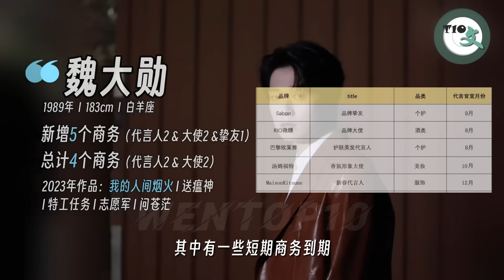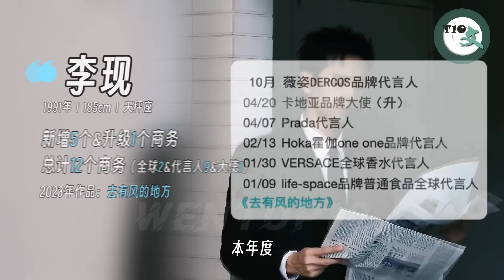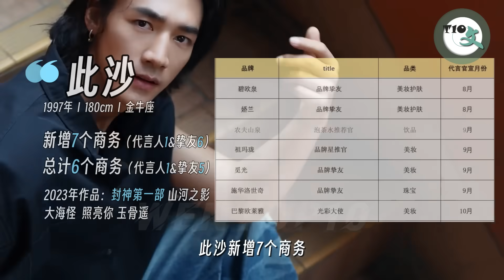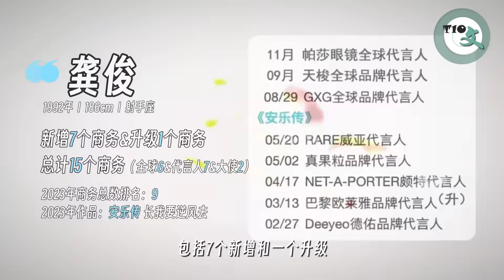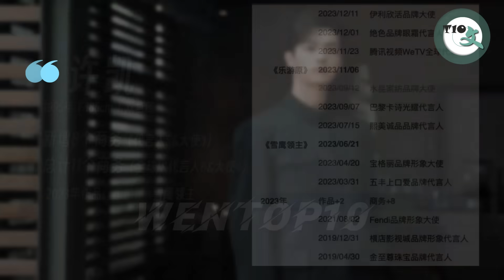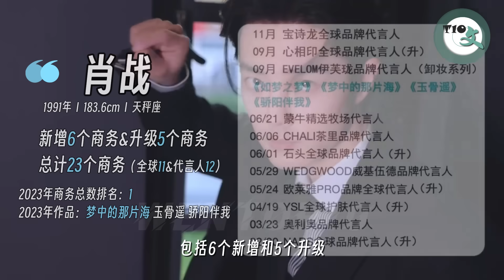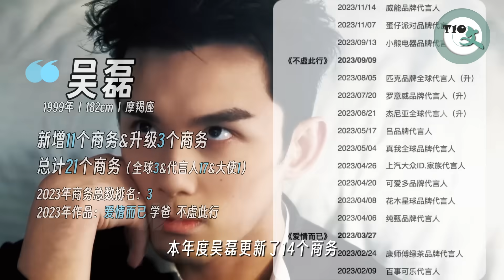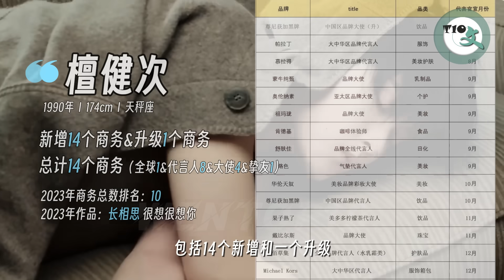2023年内地男星新增商务top20 商务王原来是他！Top 20 Chinese actors with the most new endorsement in 2023